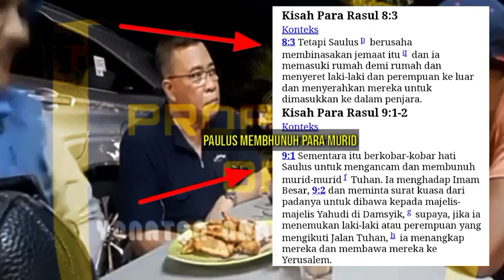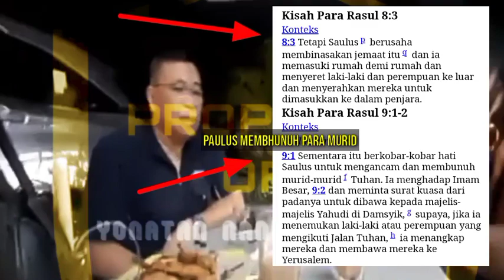JULIUS SUAREZ (MUALLAF) VS JOSHUA TEWU. PAULUS DULUNYA PEMBHUNUH